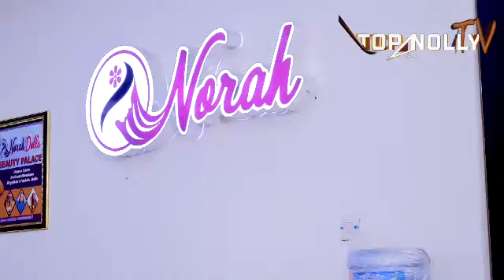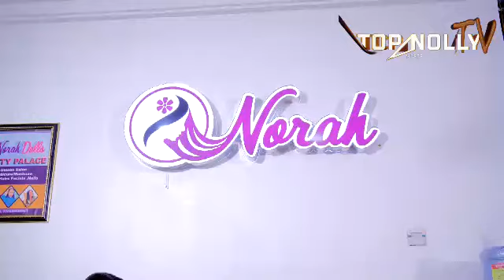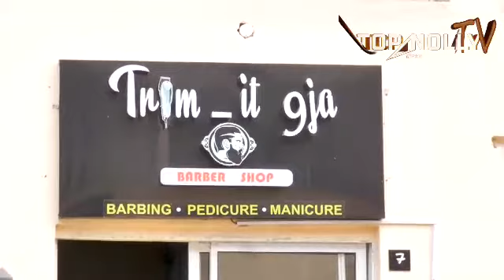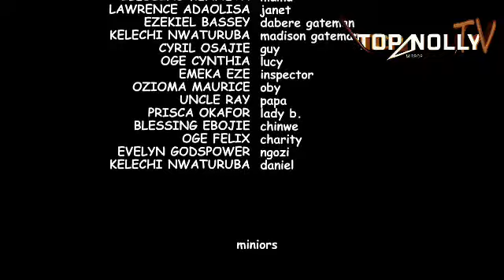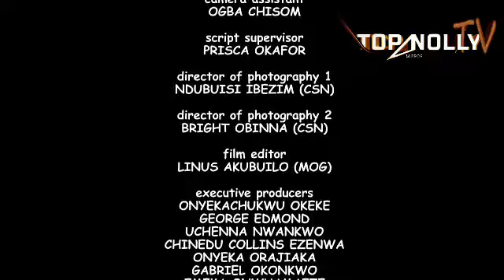BROKEN SOUL-(UJU OKLI AWORD WINING MOVIE)-BEST TRENDING NIGERIAN NOLLYWOOD MOVIE​@topnollytv776